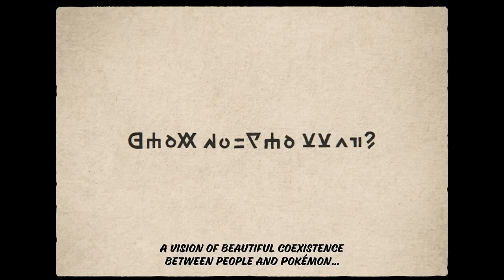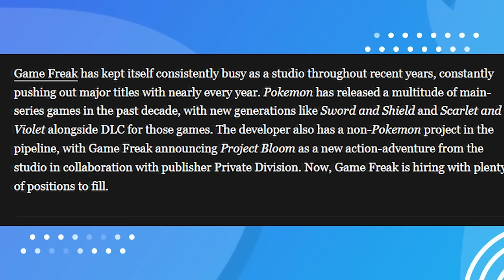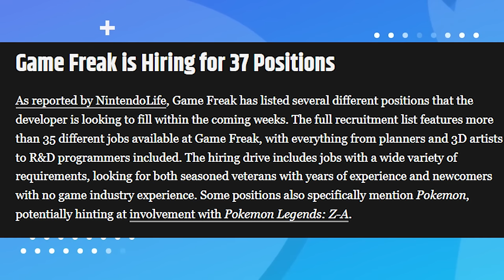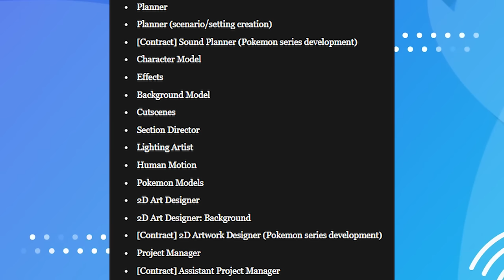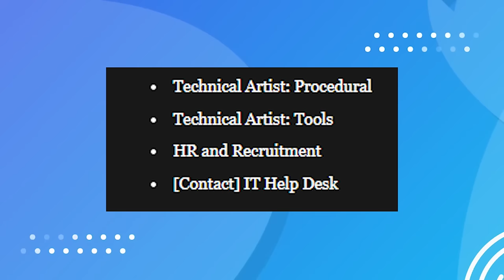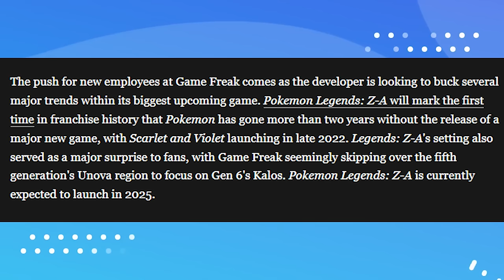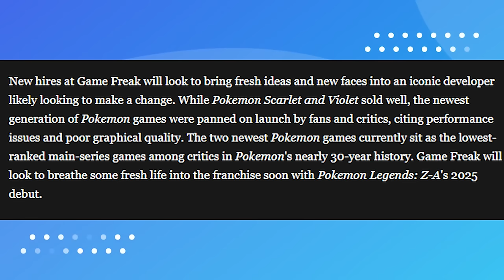GOOD NEWS About Pokemon Legends Z-A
Some amazing news for the future of pokemon games and Game Freak!